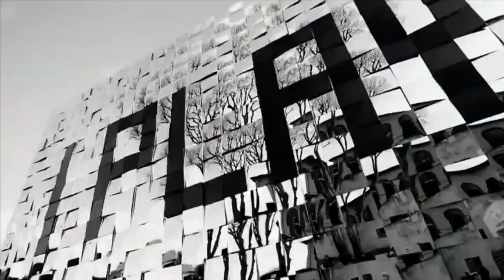Pitti Immagine Uomo 2016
L'abito fa il Monaco oppure no?
Cosa non può mancare nel proprio guardaroba? Ognuno di noi ha un indumento o accessorio di cui non possiamo fare a meno.
Come bisogna fare per emergere sul web?
Ecco alcune domande che Assia e Luca con il supporto della curtinimanagement hanno fatto ai nostri personaggi del Pitti Immagine Uomo di Firenze.
Thanks to: Michael Scarpellini, Andrea Marcaccini, Pamela Camassa e Filippo Bisciglia, Francesca Del taglia e Eugenio Colombo, Beatrice Valli e Marco fantini, Valentina Ferragni e Luca Vezil, Stefano Bettarini, Margherita Zanatta, Marco Bocci, Antonio Andrea Pinna.